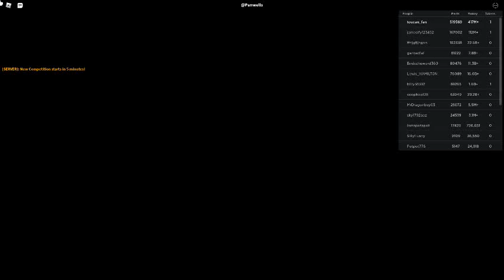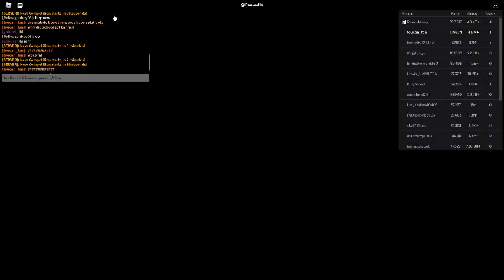Russia Car Crash Compilation 20118